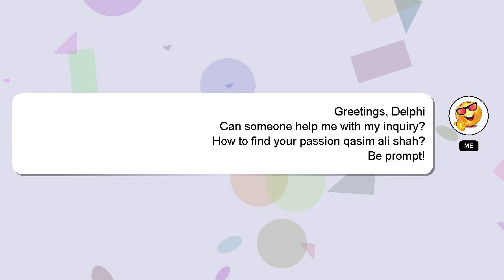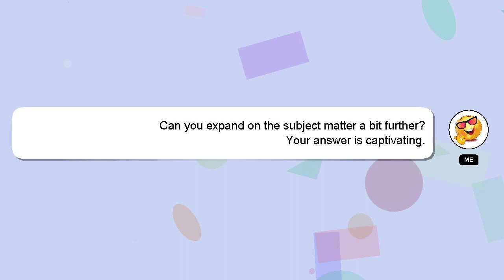How to find your passion qasim ali shah?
A quick introduction about me, Nice to meet you, I am Delphi. I am here to aid you in getting answers to your questions. - How to find your passion qasim ali shah?

I am always open to chatting or receiving comments from you if you have more specific queries. Providing an answer will be acknowledged and appreciated with a 'heart' from me.

*2 What we are experimenting :*